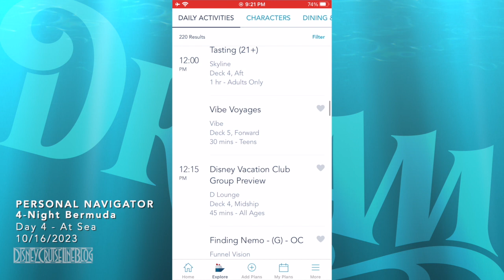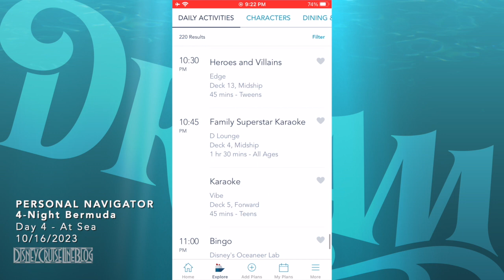Personal Navigators - Disney Dream 4-Night Bermuda Cruise - Day 4 - At Sea - 10/16/2023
Personal Navigators, and other details from the Halloween on the High Seas 4-Night Bermuda Cruise from New York. The Disney Dream set sail from New York on October 13, 2023. There are additional Personal Navigators from other sailings of this same itinerary for comparison.